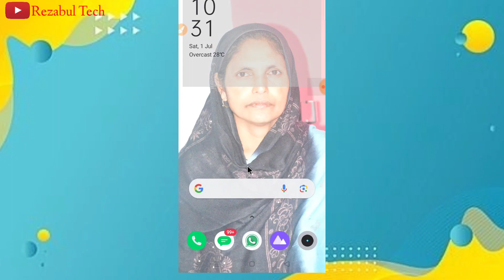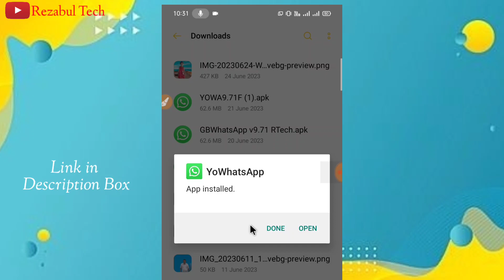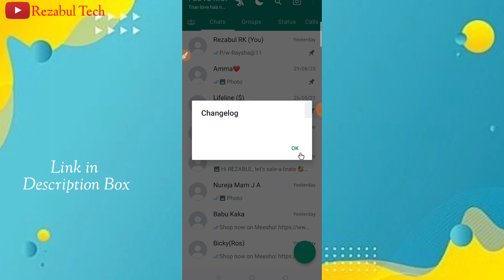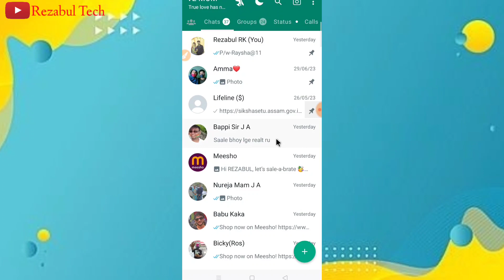Yo whatsapp update New Update v9.74 kaise kare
yo whatsapp new update v9.71 | yo whatsapp update kaise kare v9.71 | how to update yowhatsapp v9.71

Yo Whatsapp V9.71 kaise update kare || new version 9.71 update kaise kare | How to update yowhatsapp

This video is only for Educational & helping purposes
So please Don't give me a copyright strick

YOUR SEARCH:-
1. Yo WhatsApp update kaise kare v9.71
2. yo WhatsApp update new version 9.71
3. yo WhatsApp latest version update
4. v9.71 yowhatsapp update 2023
5 how to update yo WhatsApp v9.71
6. how to update new version yo WhatsApp
7. How To solved app not install problem
8. yo WhatsApp update kaise Karen in Hindi
9. yo WhatsApp not install problem fixed
10. How To update yo WhatsApp in easy method